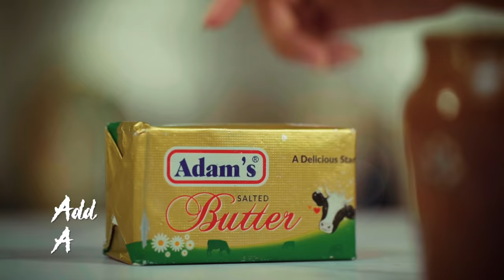Mac n Cheese Balls Recipe by Adam's Milk Foods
Mac n Cheese with a twist! These deep-fried Mac n Cheese balls are light, cheesy, and a tasty snack that is easily a family favorite! Try out this recipe using Adam's Chilli Cheese and Mozzarella for the perfect cheese kick.